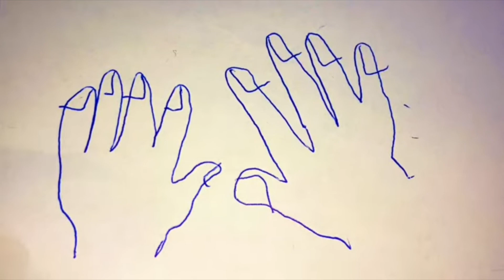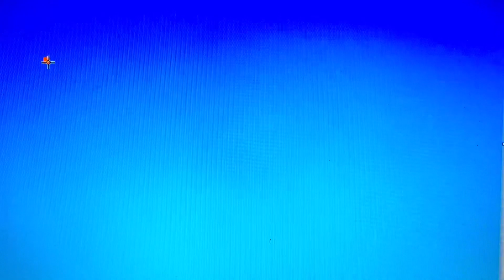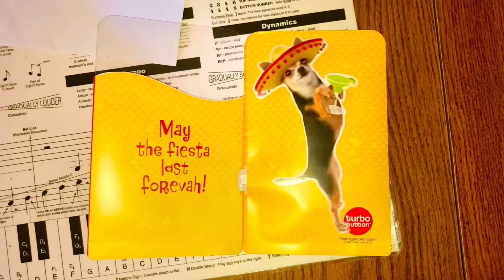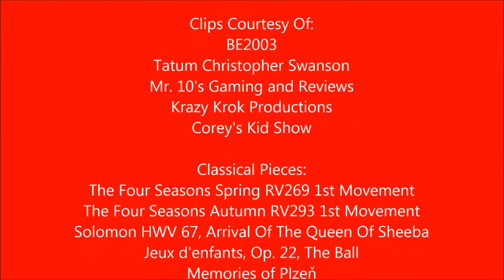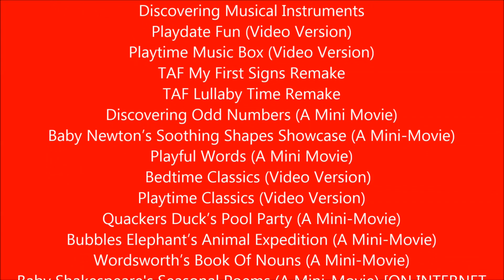Educational Words (A Mini-Movie)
This uses words from 5 videos and is a sequel to influential words and Playful words. It has a Baby Newton styled format, and has 5 later Disney Video words:
-Hands (Baby Da Vinci)
-Dog (Baby Wordsworth)
-Rectangle (Discovering Shapes)
-Baby Lamb (Lullaby Time)
-Ball (Baby’s First Sounds)
This is what I’ve been working on for a while, since Late April, so enjoy. Thanks, signing out.